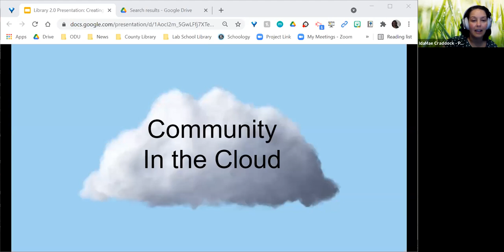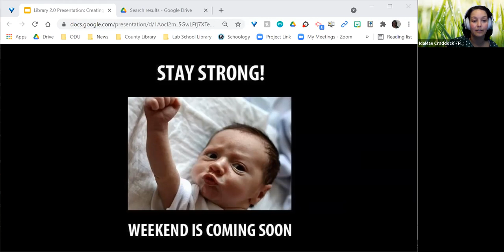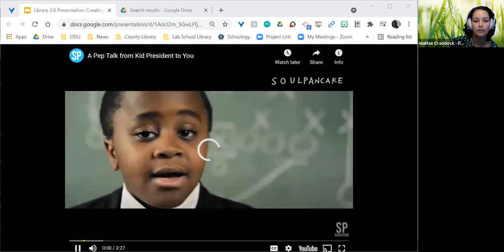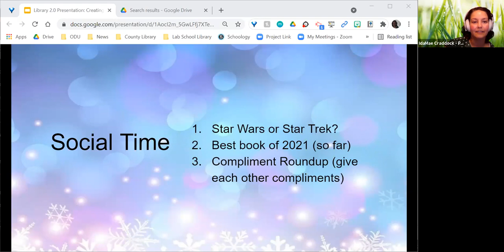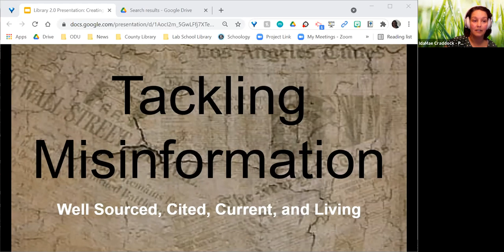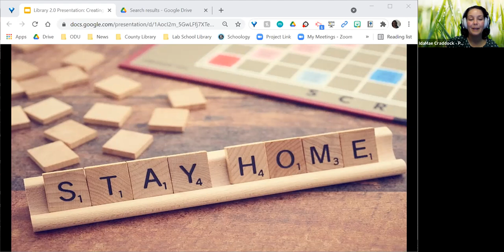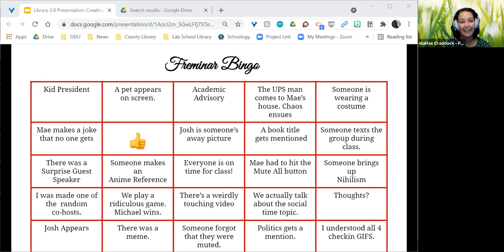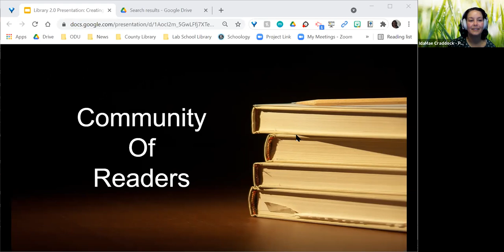Creating Community in the Cloud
IdaMae Craddock, Albemarle County Public Schools